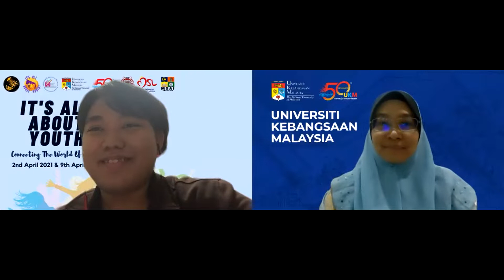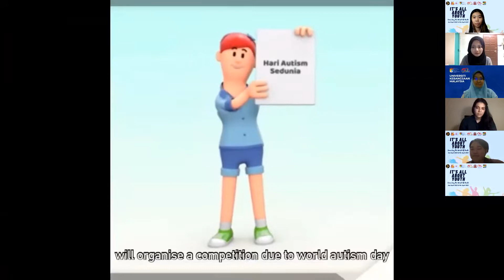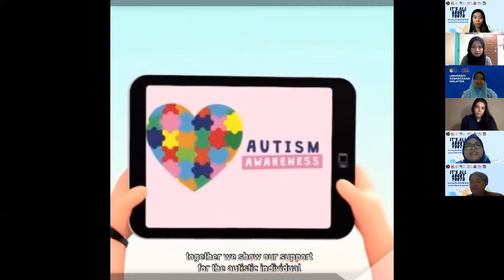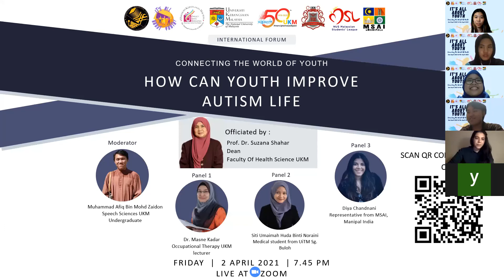International Forum It’s All About Youth: How Youth Can Improve Autism Life.